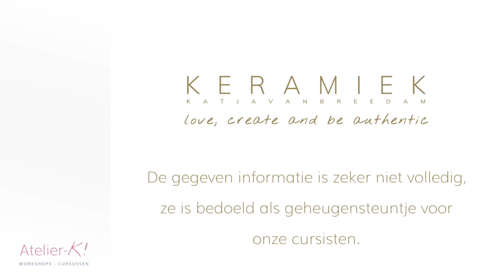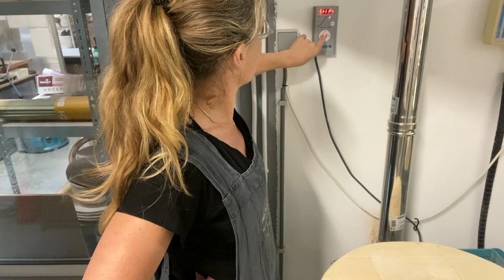Keramiekoven inladen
Deze video gaat over het inladen van een keramiekoven.